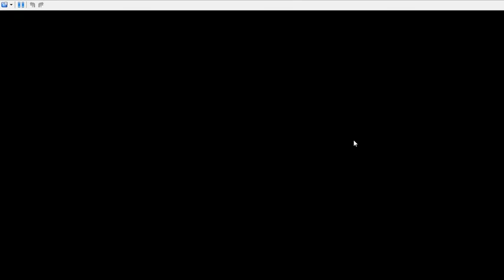Pokemon Platinum Part 19 - Must I Do Everything?!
Time to deal with Team Galactic again, because no one else can do it.